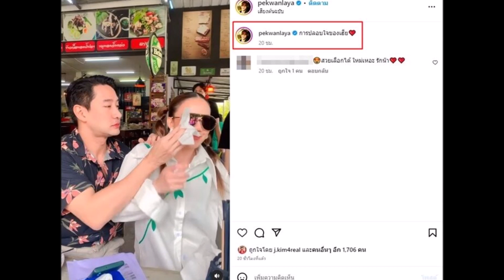ไม่ต้องเศร้านะ ! ป้อง ณวัฒน์ ช่วยปลอบใจ จ๊ะ นงผณี